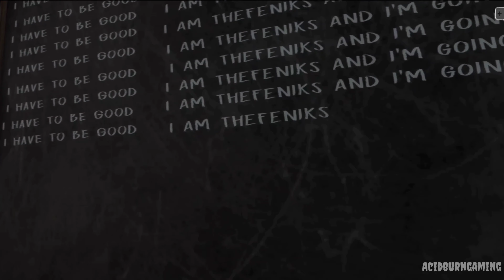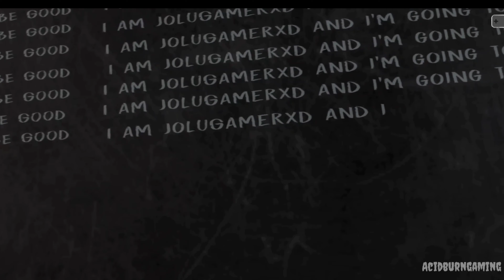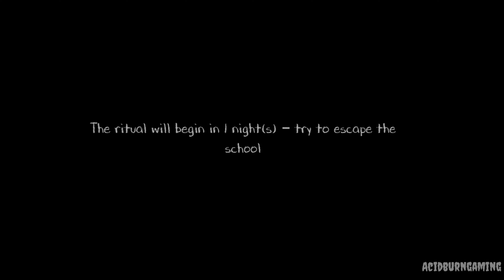Game overs #8 | Evil nun 2▪️Granny▪️Mr meat▪️The Twins▪️Ice scream▪️Granny Chapter 2 & more!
game overs horrer game 2020

PEACE ❤